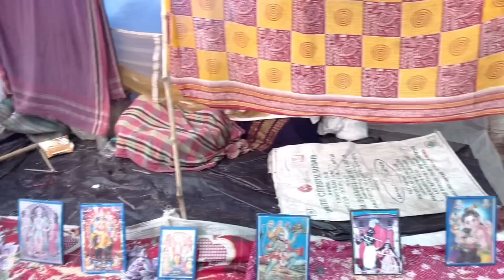কৃষ্ণনগরের রাজবাড়ীর মেলায় ঘুরতে গেলাম ভাবতে পারিনি ঘুরতে গিয়ে এত মানুষের সাথে দেখা হবে😍